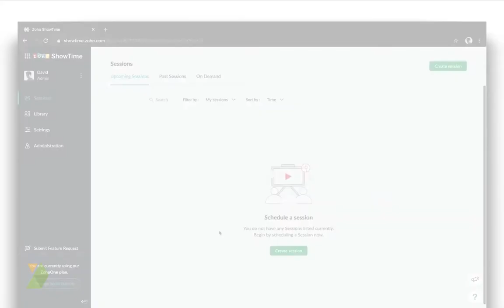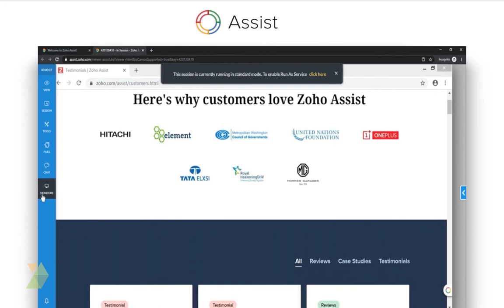Zoho Remotely - Sistema prático para trabalhar remotamente.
Bem vindo a liberdade do trabalho remoto!
Cada vez mais se é necessário ter boa opções para se trabalhar em casa ou até em coworking.
Perfeito para micro e pequenos empreendedores, nossa tecnologia vem trazer várias aplicações úteis para facilitar o dia-a-dia do empreendedor.
Assista o vídeo e confira todos os recursos do nosso sistema de trabalho remoto!

Clique no link abaixo e experimente agora!